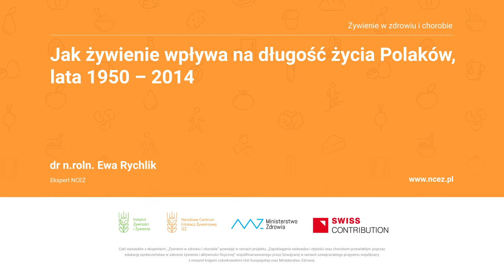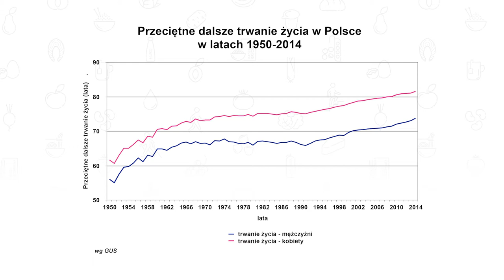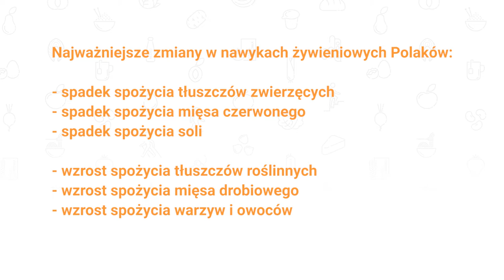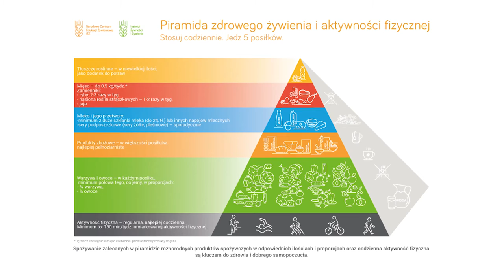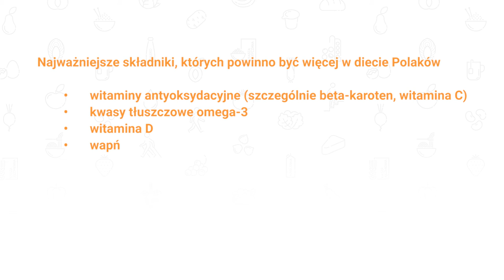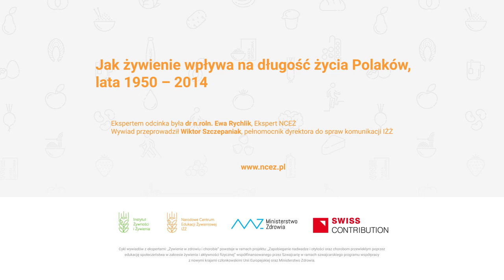Jak żywienie wpływa na długość życia Polaków, lata 1950 – 2014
W wielu krajach obserwuje się wydłużanie długości życia populacji. Wiąże się to z wieloma czynnikami. Badania ostatnich lat pokazują, że na długość życia w znacznym stopniu wpływa żywienie i inne elementy stylu życia, jak aktywność fizyczna, palenie tytoniu.